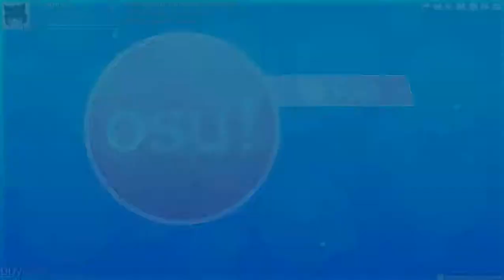3. Holiday Advent Map OSU! Yamboo - Feelings (Nightcore Mix) [insane] (HD) FC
Artist: Yamboo
Title: Feelings (Nightcore Mix)
Map Creator: Andrea
Played By: KuroNekoLP